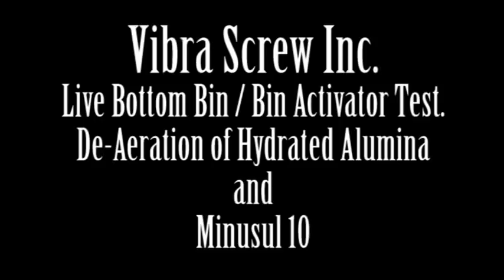Live Bottom Bin / Bin Activator Test - Hydrated Alumina and Minusil 10 - Vibra Screw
Live Bottom Bin / Bin Activator - Vibra Screw, Inc.
"The most trusted name in dry solids processing!"